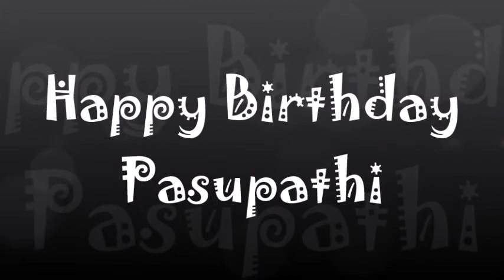Happy Birthday Pasupathi -18th May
Pasupathy is an Indian film actor. He appeared in critically acclaimed roles in many noted films in Tamil cinema, playing supporting, antagonistic, comedic as well as protagonistic roles.
Born: May 18, 1969 (age 49 years), Chennai, India
Spouse: Surya
Awards: Filmfare Award for Best Supporting Actor – Tamil
Nominations: Vijay Award for Best Supporting Actor